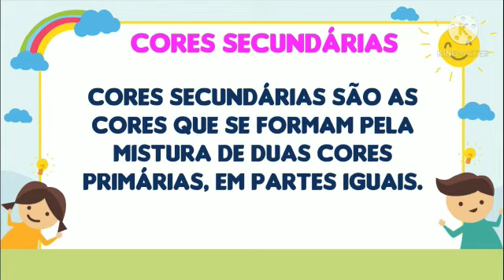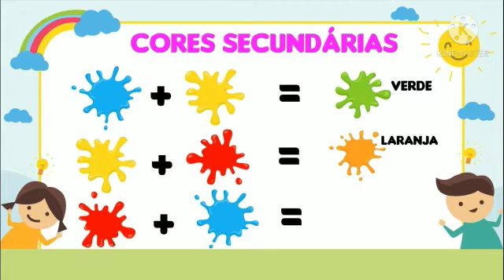CORES SECUNDÁRIAS com Tia Carla 🖼🎨💚🧡💜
. Nomear as cores; Desenvolver a imaginação e a capacidade de abstração e interpretação; Desenvolver o raciocínio lógico; Aumentar o vocabulário e as formas de se compreender a realidade (óticas)
 Produzir trabalhos de arte, utilizando linguagem do desenho, da pintura, da colagem e da construção.